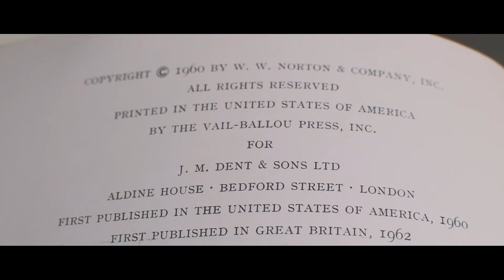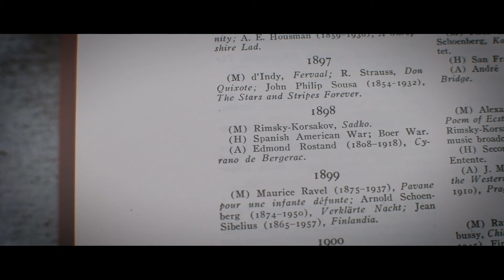What Comes In A Used Book?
An original clip, shot on a Fujifilm XH1 with Nikon DX 35mm f/1.8G